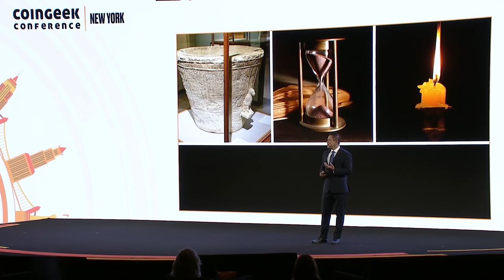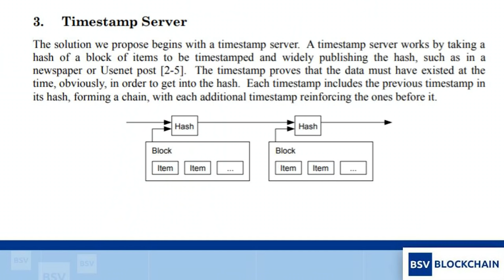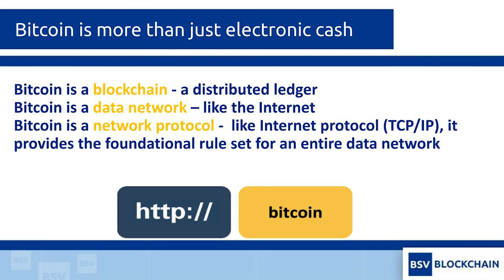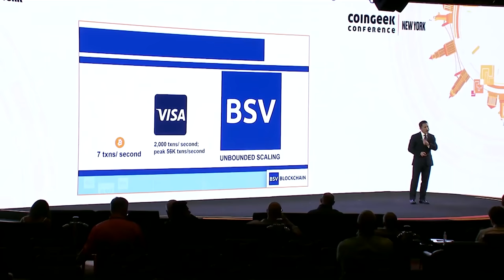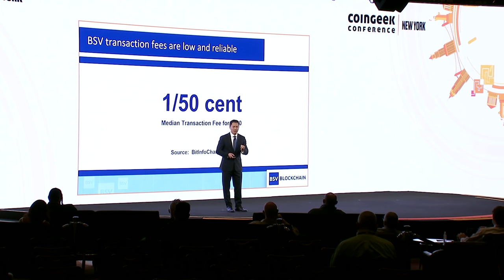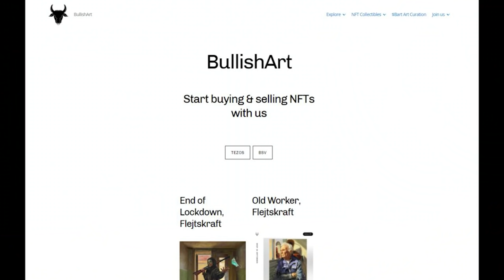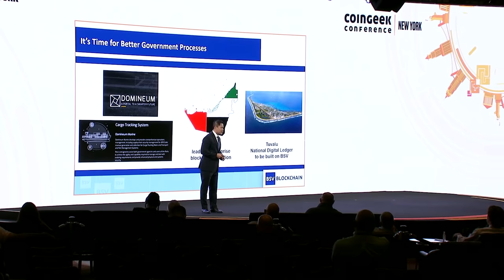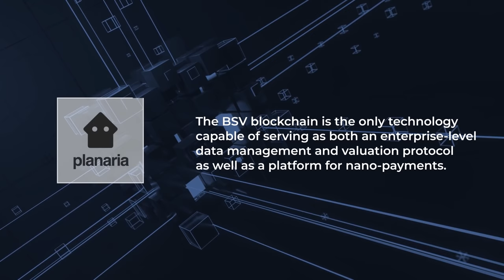Bitcoin is all about time: Jimmy Nguyen | CG New York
In this video, Bitcoin Association Founding President Jimmy Nguyen marked the opening of CGNY with these words: Bitcoin is indeed all about time.

Nguyen said: “It’s exciting to be back here in the world’s capital. It’s so fitting that we’re above Times Square, because the conference theme is ‘It’s About Time.’” He asked attendees to think about the time it’s taken for them to arrive at this point, what they’re thinking about Bitcoin, and what they’re planning to build on the network to improve the future.